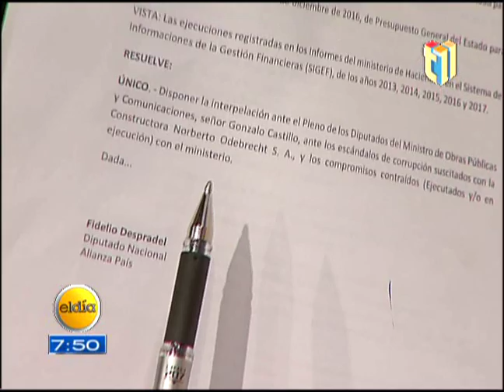ENTREVISTA FIDELIO DESPRADEL DIPUTADO NACIONAL POR ALIANZA PAÍS TEMA: INTENTO DE REFORMA CONSTITU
ENTREVISTA FIDELIO DESPRADEL DIPUTADO NACIONAL POR ALIANZA PAÍS     TEMA: INTENTO DE REFORMA CONSTITUCIONAL.

AMELIA DESHAMPS Y JAVIER CABREJA